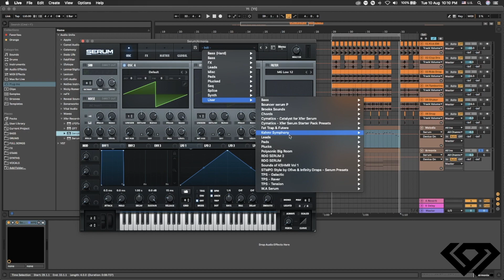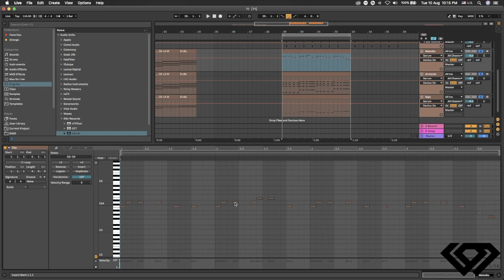Todo Lo que NECESITAS saber para hacer MUSICA como un PROFESIONAL (P3)